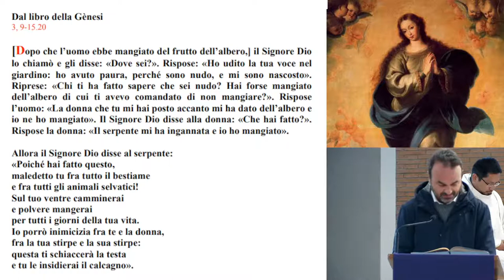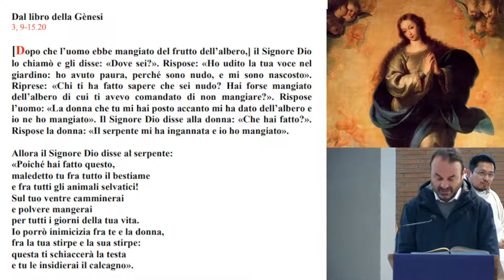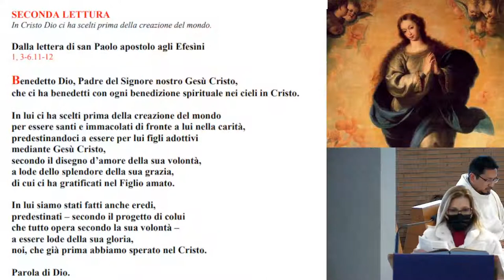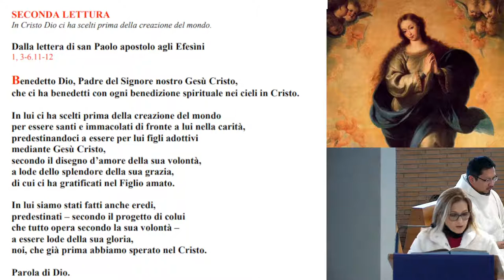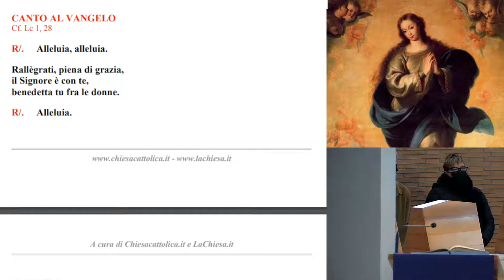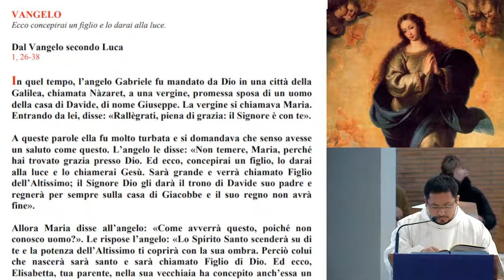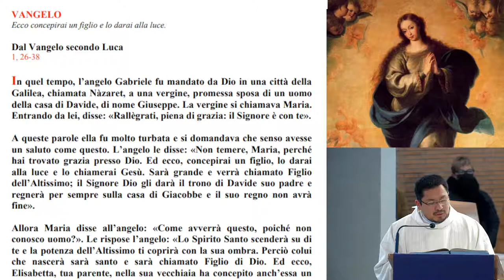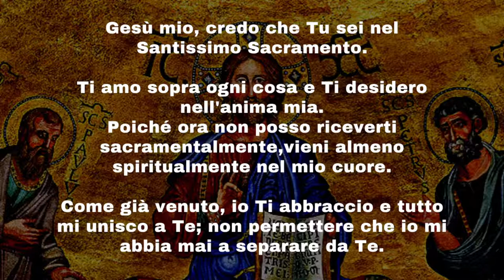Live streaming di Parrocchia San Vincenzo Maria Strambi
Parrocchia San Vincenzo Maria Strambi - Piediripa
Strada Cluentina, 8, 62100 Macerata MC